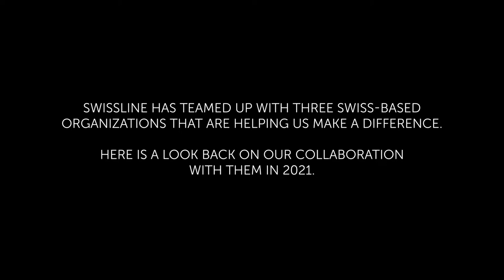Collaborations Close to Our Hearts in 2021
Swissline is committed to making a positive social impact on the world around us. This means embracing sustainable packaging and supporting organizations that enact local change with far-reaching global impact. Without YOU, none of this would be possible, so thank you.

Join us in recapping some of the incredible partnerships we’ve been proud to support throughout 2021.